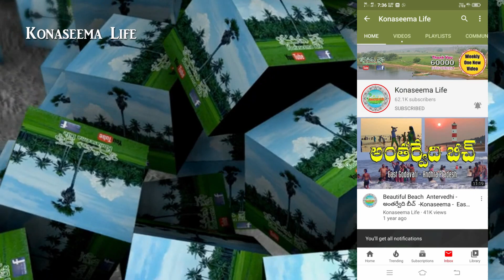భలే కుటీరం - Beautiful Nature Konaseema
కోనసీమ లో భలే కుటీరం !  అల్లవరం మండలం లో బెండమూర్లంక వెళ్లే దారిలో కనువిందు చేస్తున్న ఈ కుటీరం - నా మనసుకు నచ్చి ఈ వీడియో చేశాను .
Beautiful cottage in Konaseema ! This cottage is found on the way to Bendamoorlanka in Allavaram Mandal, East Godavari  - I liked my mind and made this video.

Best Deals at amazon

మరిన్ని కోనసీమ వీడియో ల  కోసం క్రింద లింక్ లు నొక్కండి .